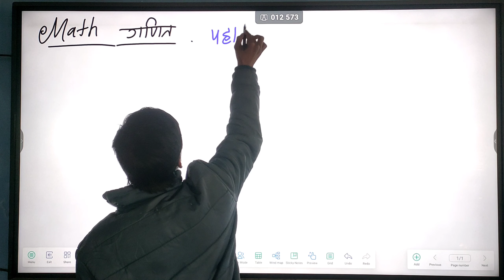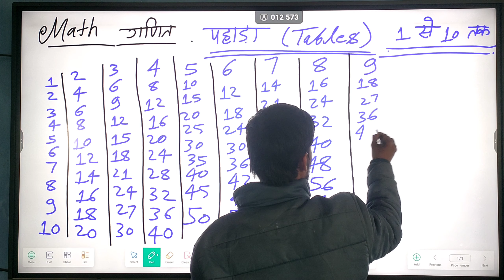1 To 10 Tables || How To Write 1 To 10 Tables || 1 से 10 तक पहाड़ा || 1 से 10 तक पहाड़ा कैसे लिखें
1 To 10 Tables || How To Write 1 To 10 Tables || 1 से 10 तक पहाड़ा || 1 से 10 तक पहाड़ा कैसे लिखें
11 To 20 Tables | How To Write 11 To 20 Tables | 11 से 20 तक पहाड़ा | 11 से 20 तक पहाड़ा कैसे लिखें
tables
tables and memes
tables and chairs
tables animation
tables book photo
tables chart
table cartoon
table company
table comedy
table decoration ideas
table diary
table design
table drawing
table dance
table decoration
dressing table
dining table
division tables
tables english
table english mein
table etiquette for kids
table elements
english table
tables for two
tables for gaming setup
tables from 1 to 20
tables from 1 to 10
tables from 2 to 20
tables from 2 to 10
tables for grade 2
tables for kindergarten
tables from 1 to 12
four tables
four times tables song
tables gaming
tables games for the classroom
tables group
tables gaming video
tables how to read easily
tables hindi mein
hindi table
time table
tables in english
tables in telugu
tables in react
tables job
tables jokes
tables ka chart
table kursi
tables learning
tables match
tables maths
tables multiplication
table model
tables meme
tables maths 11 to 20
maths tables
tables name
nine times tables
tables of
o table maths
tables photo
tables please
tables project
tables project work
table poem
tables project work maths
points table
tables questions
table quality
table question answer
tables remix
tables roblox
tables rhymes in english
tables rhymes
table reading
tables ready
tables react
tables rivers
tables song
tables song 1 to 12
tables song 1 to 10
tables short film
tables shorts
six tables
six times tables song
song tables
tables tables
tables up to 20
tables up to 10
tables up to 16
tables up to 1 to 20
tables up to 15
tables up to 100
tables up to 12
tables up to
tables under
tables video
tables video songs
tables vegetables name
tables voice
tables working model
world cup points table
table names
what is logic gates and truth tables
x tables song
x tables rap
tables zero
0 table
0 table song
0 tablet
0 table maths
0 to 20 tables
0 to 10 tables
0 to 100 tables
0 to 5 tables
0 to 15 tables
tables 20
2 tables song
tables 3 and 4
tables 3 to 10
tables 3 song
tables 3 4 5
tables 3 to 6
3 table maths
3 table english
3 table multiplication
3 table 20 steps
tables 4th class
5 tables in english
5 table division
tables 6 and 7
tables 6 to 8
tables 6 7 8 9
tables 6 7 8
6 tables songs
6 table in english
tables 7 8 9
tables 7 8
tables 7 to 14
tables 7th
7 table to 12 table
tables 8 9 10
table 9 multiplication
9 tables song
9 tables math
9 tables video
9 tables in english
9 tables 20 steps
9 tables 8 tables
9 tables 1 to 20
9 tables writing